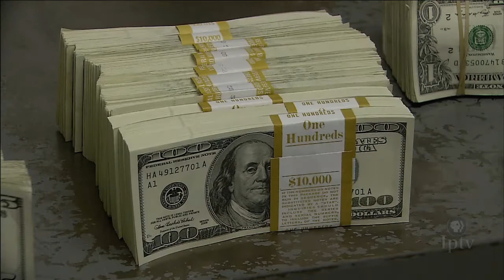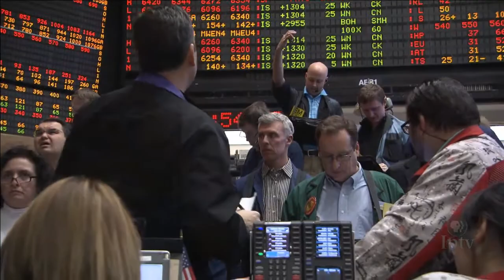Market Plus: John Roach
Market Analyst John Roach discusses the commodity markets with host Mike Pearson.